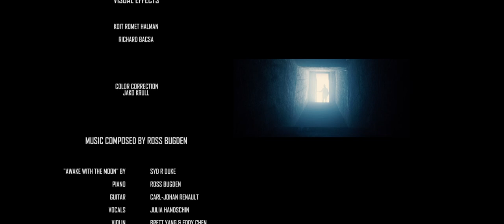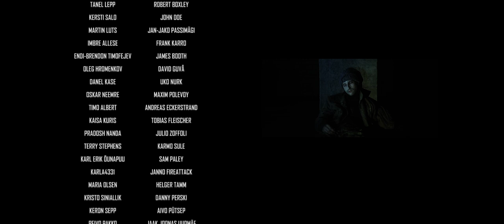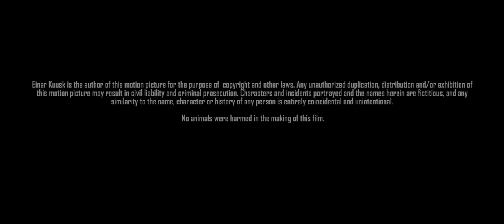The Most Beautiful Day (postapocalyptic scifi short film)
A young man named Sherman survives the apocalypse in a soviet-like alternate reality and when trying to find his place outside an isolated city, gets stuck in an underground bunker.

IMPORTANT: Make sure your monitor is on a Neutral or Normal picture setting, some monitors ruin the film's dark scenes because they crush the picture and make it look too dark.

Please take a moment to share this film in your social networks if you liked it! Thank you.

Written & Directed by Einar Kuusk

1st Assistant Director Karl-Jonatan Karits
2nd Assistant Director Ivan Niroda

Sherman Einar Kuusk
Dead Traveler Peeter Lõo
Male Cannibal Thomas Kolli
Female Cannibal Kristina Sirel
The Girl Adele Thele Kuusk
Male Cannibal Voice Charles Washington
Dead Traveler Voice Mike Else
Male Wristwatch A.I Benjamin Patton
Female Wristwatch A.I Redd Horrocks
Creature Voices Peeter Lõo, Einar Kuusk, Karmen Kaarlõp

Director of Photography Jako Krull
Assistant Camera Indrek Arula

Gaffer Karl-Jonatan Karits

Sound by Markus Andreas

Clap & Logging Aino Salmi

NIGHTMARE SCENE
Cinematographer Fil Vinokurov
Assistant Camera Andri Peetso
Production Assistants Maxim Filatov, Vadim Kozlov, Rainer Helin
Clap Ketteri Nõmm

Additional Cinematographers
Sven Olters, Aleksei Kulikov
Aerial shots Sven-Olof Englund

Costume Designer Eliise Saar

Make-Up Triin Abiline, Helen Marts, Jennifer Scholz

Prop Masters Thomas Kolli, Sander Veertee

Production Assistants Kris Kärner, Taivo Soobard, Peeter Lõo

Produced by Einar Kuusk
Co-Produced by Ivan Niroda

Executive Producer Vincent John Conti
Executive Producer Rain Rannu
Executive Producer Alesh Slovak
Executive Producer Markus Saun

Associate Producer Rando Lee
Associate Producer Andreas Heldal-Lund
Associate Producer Anton Stalnuhhin
Associate Producer Kalvin Kool

Edited by Einar Kuusk

Visual Effects Koit Romet Halman, Richard Bacsa

Color Correction Jako Krull

Music Composed by Ross Bugden
Ross Bugden - Piano
Carl-Johan Renault - Guitar
Julia Handschin- Vocals
Brett Yang & Eddy Chen - Violin

"Awake With The Moon" by Syd R Duke

Catering Marek & Mariana Rästas, Nopri OÜ, Jüri Aaso

Driver Sander Veertee

Reti Kokk, Sven Olters, Brit Tammeleht, Taivo Soobard, Liisy Pitka, Adele Thele Kuusk

Recorded at Film Audio OÜ

Shot on location all around Estonia

Inspired by the song "The Most Beautiful Day" by Professor Kliq
Dedicated to Kaja M. Kuris & In Loving Memory of Lehte Kuris

This film was funded via Kickstarter, Indiegogo and by private sponsors via Bitcoin.